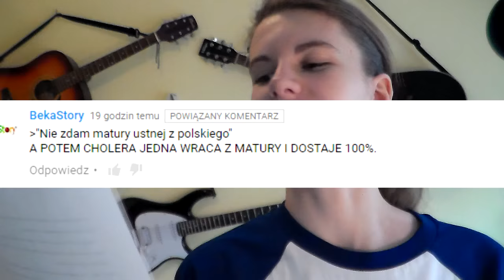MYŚLAŁAM, ŻE OBLAŁAM MATURĘ - Włochaty Vlog #9